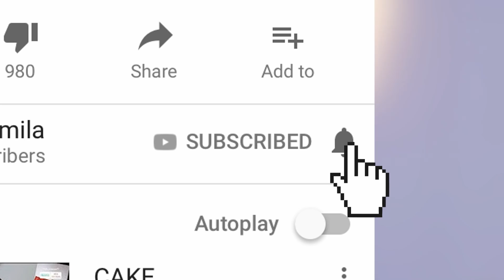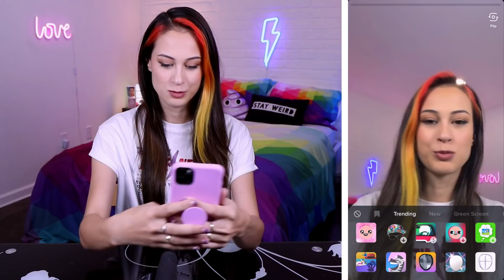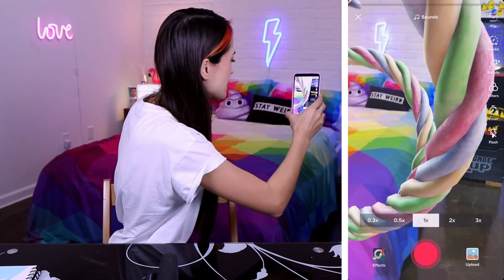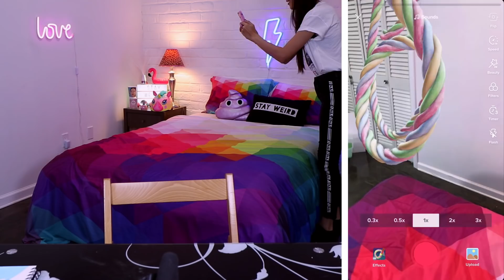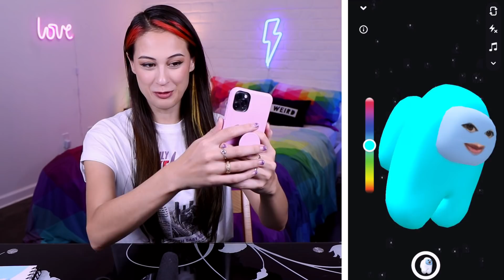MEEST POPULAIRE TIKTOK TREND FILTERS UITPROBEREN! || Fan Friday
Laten we een kijkje nemen naar de timewarp, anime, among us en andere meest populaire TREND filters op TikTok!